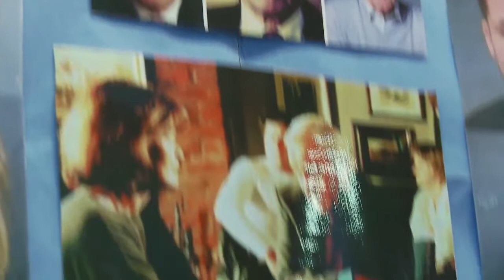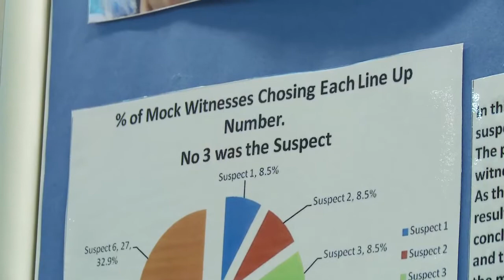Do photographs make us biased?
Waterford Students investigate whether particular photographs can influence our opinions.